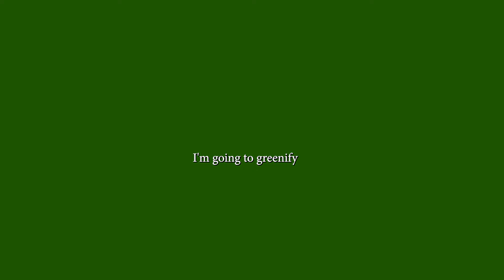Greenifying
Multimedia Produced Composed and Performed by Leonel Cardoso